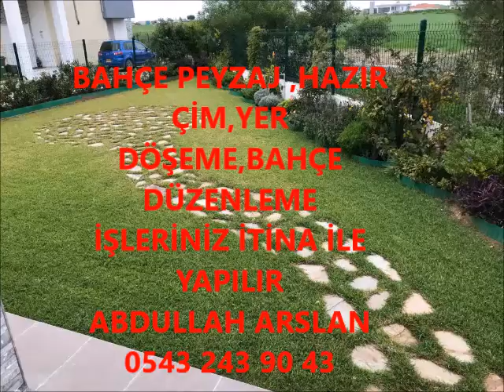OĞUZELİ BAHÇE DÜZENLEME ÇİM İŞLERİNİZ İTİNA İLE YAPILIR İLETİŞİM ABDULLAH ARSLAN 0543 243 90 43